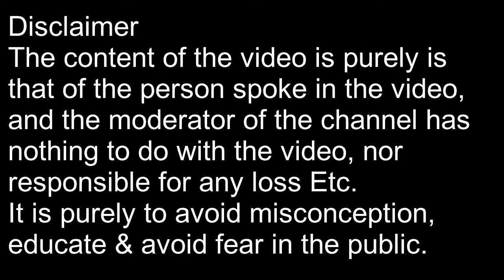Myths & Facts On 3rd Wave By Dr. A. Venu Gopala Reddy MSc. PhD.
Myths & Facts On 3rd Wave By Dr. A. Venu Gopala Reddy MSc. PhD, Warangal, Telangana, India.